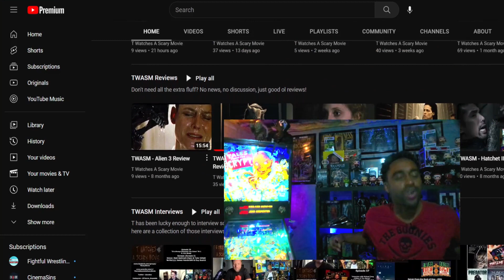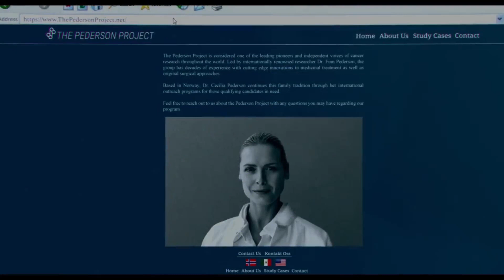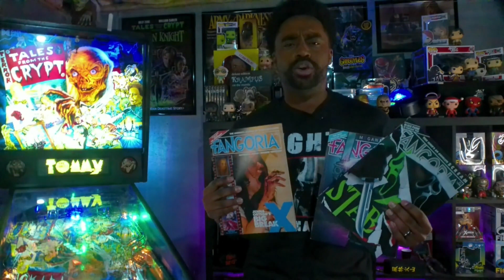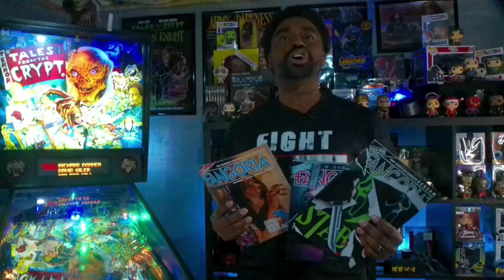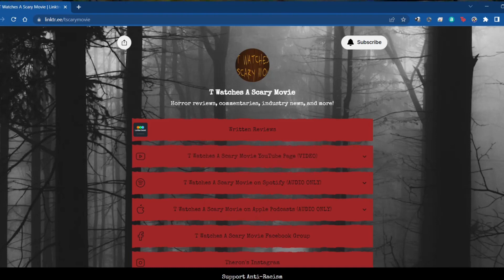Haunted Mansion (2023) Review | Saw X Thoughts | TWASM | T Watches A Scary Movie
T recently checked out Disney's Haunted Mansion, the 2nd adaptation for the popular theme park ride, and in a surprising turn of events, it's turned out to be one of his favorites of the year!

In horror news, the Saw X trailer was released recently and it looks FANTASTIC, T shares his thoughts on what this means for the film

Haunted Mansion
A woman and her son enlist a motley crew of so-called spiritual experts to help rid their home of supernatural squatters.

Horror News - 1:50
Haunted Mansion Review - 10:35